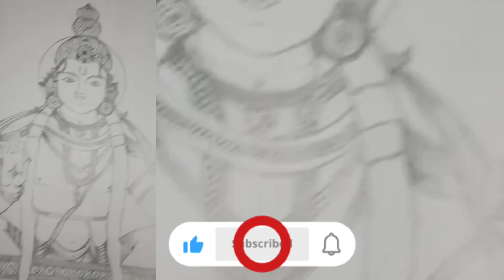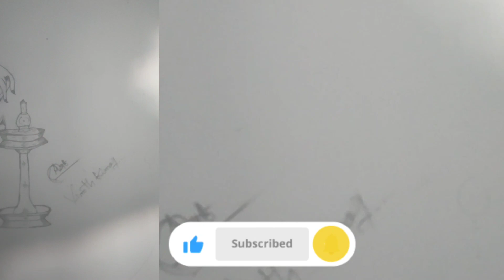Ayyappan Pencil Art | VKF Vlogs#Ayyappan swamy